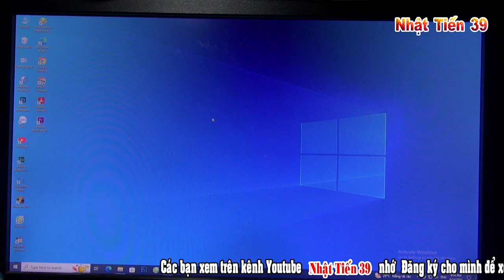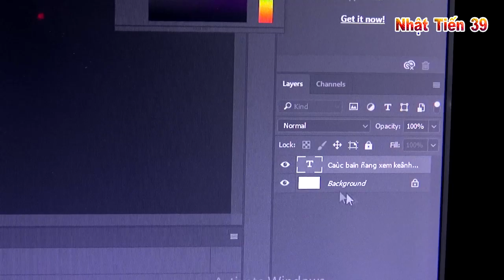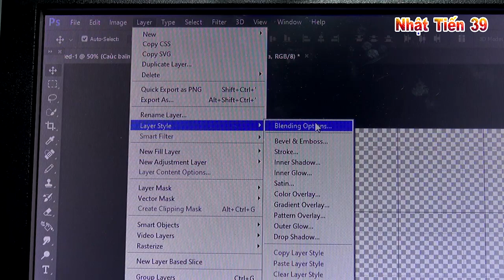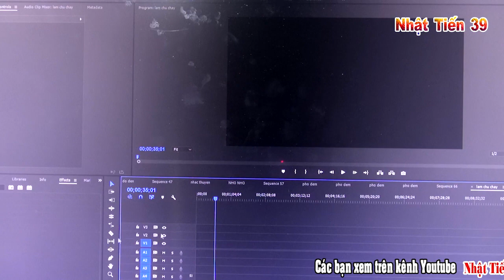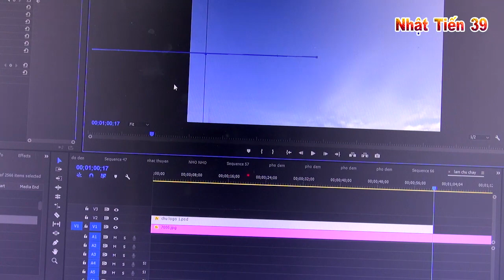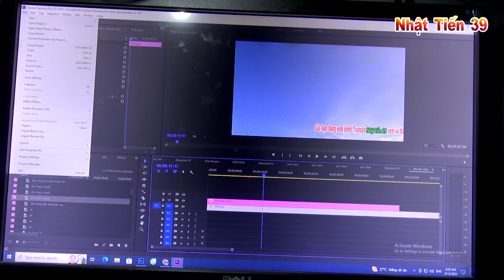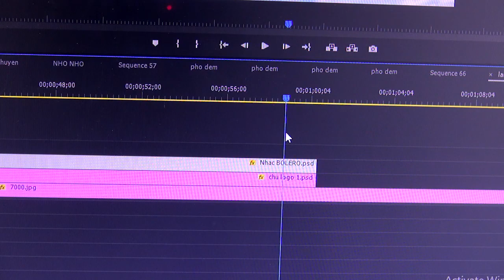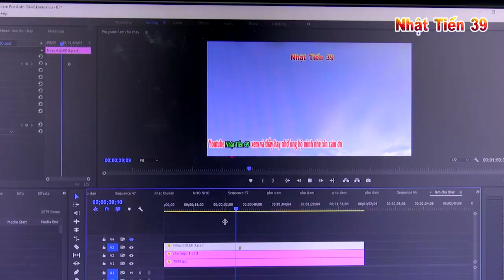Cách Tạo Chữ LOGO Chạy Ngang màng Hình Quảng Cáo Trên Kênh Youtube Của Bạn Thật Quá Dễ /KNT 39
Cách Tạo Chữ LOGO Chạy Ngang Màng Hình Quảng Cáo Trên Kênh Youtube Của Bạn Thật Quá Dễ /KNT 39 Kênh nhật Tiến 39 chúc các ACE xem và thấy hay nhớ ủng hộ cho mình nhé xin cảm ơn và chân thành cảm ơn rất nhiều bản quyền thuộc kênh Youtube nhật Tiến 39 quay trực tiếp